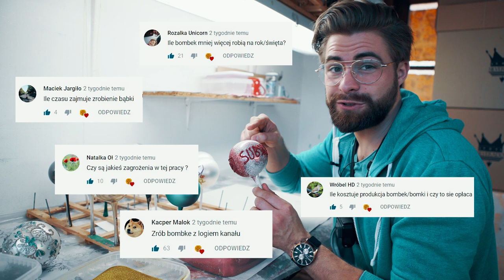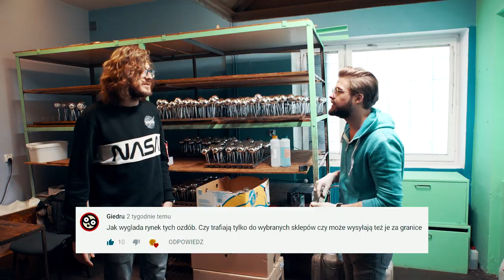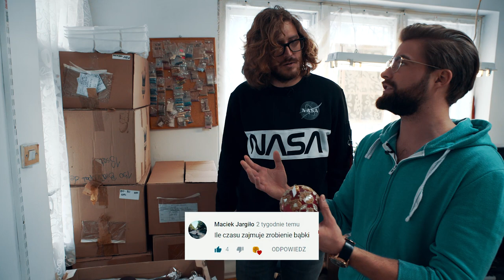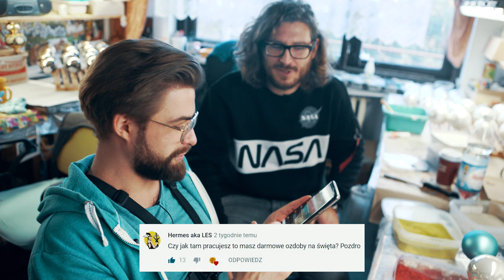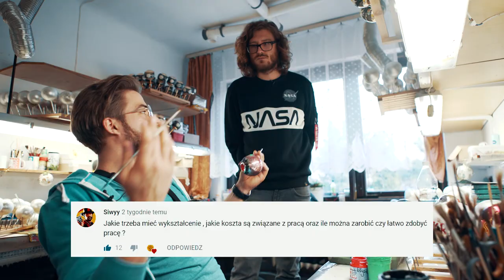PRODUKOWAŁEM BOMBKI CHOINKOWE | DO ROBOTY